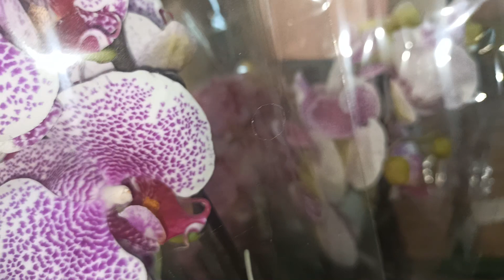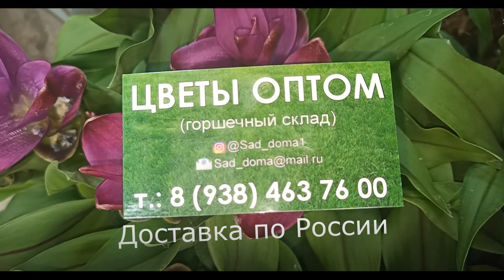Шикарный, свежий, ароматный завоз орхидей в Сочи и не только. Оптовая база пер. Промышленный 4.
Всем привет из Сочи!  Новинки продолжают радовать. Три цветущие орхидеи фаленопсисы бабочки Бинти и Альбуфера и Эсмаэли.
Мой Дзен и Ютуб поддержите меня подпиской и лайком 🙏🙏🙏